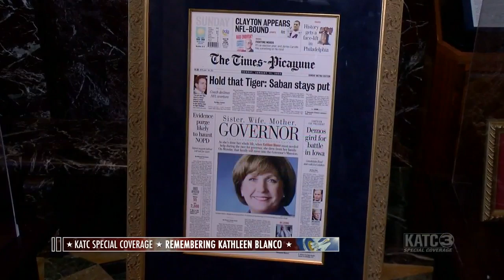Part 3: Remembering Gov. Kathleen Blanco